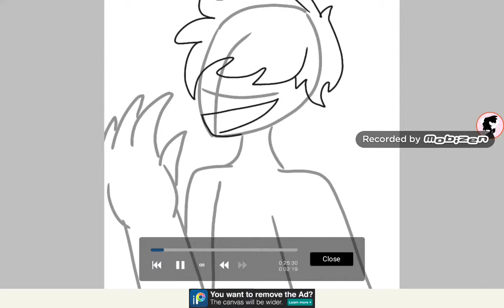Personizing crypt TV monsters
Gift for crypt tv I tried my best TwT
Crypt tv character: look see